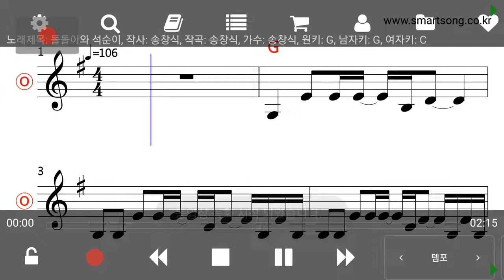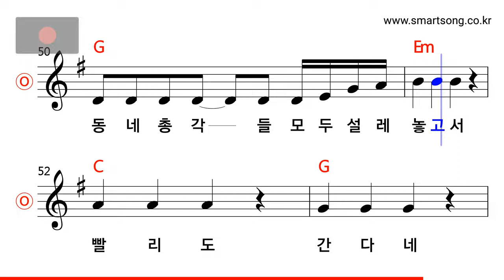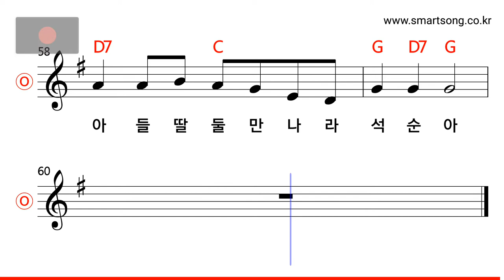송창식 - 돌돌이와 석순이 MR